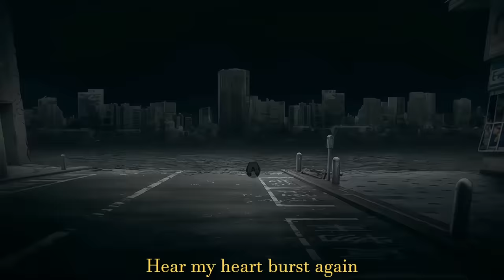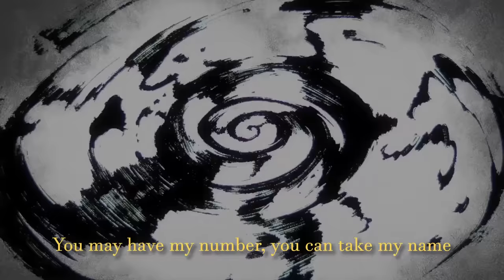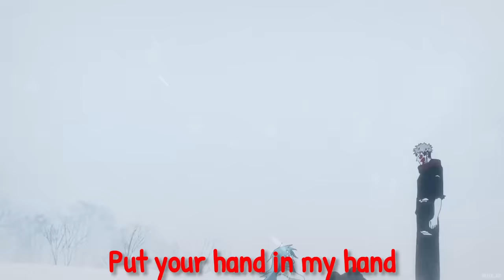Jujutsu Kaisen: WHERE YOU GO I GO (SKYFALL) [AMV]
Yuji finally triumphs over his nemesis, Mahito. In an awe inspiriring, jaw dropping moment, we get one of the most revolutionary scene in Shonen history( I'm overreacting, but c'mon the scene was very cool)

JJK Season 2, ep 20/21

I didnt start the meme, it inspired this video